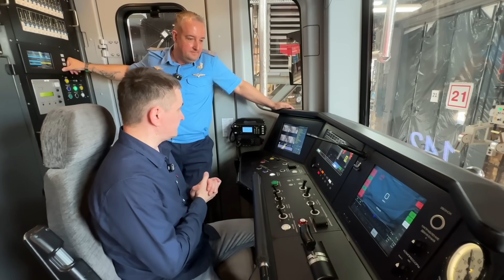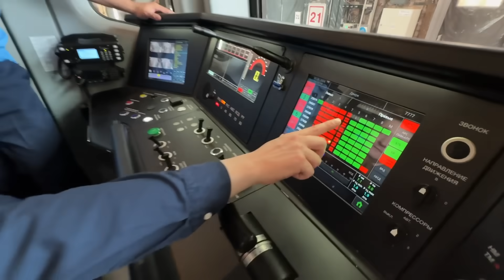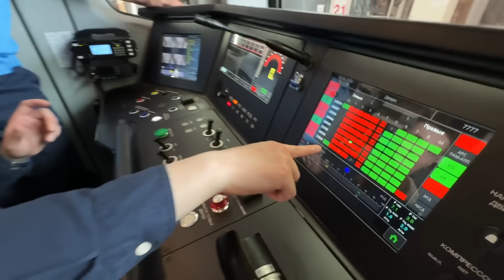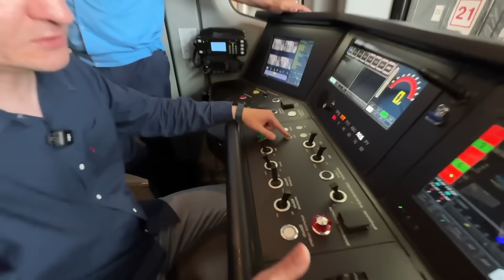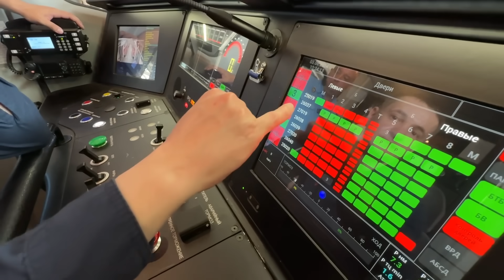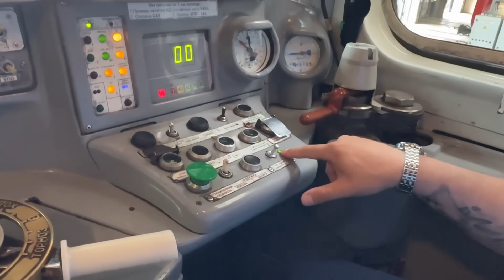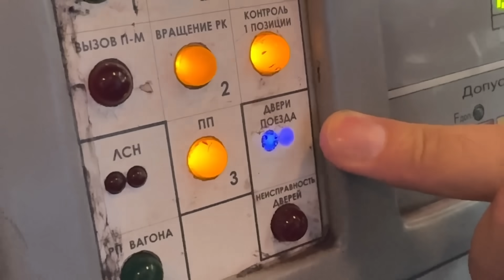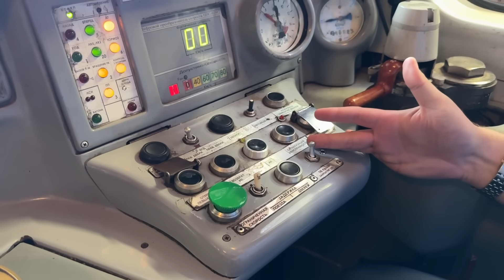Подробно о дверях поезда метро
Вас зажало дверями поезда метро и вы думаете, что машинист сделал это специально! Вообще двери разных поездов работают по-разному! В этом выпуске мы сравним работу информатора и дверей двух поездов - Ема-502 и Балтиец, который производят на петербургском АО "Октябрьский электровагоноремонтный завод" при содействии АО "Метровагонмаш"